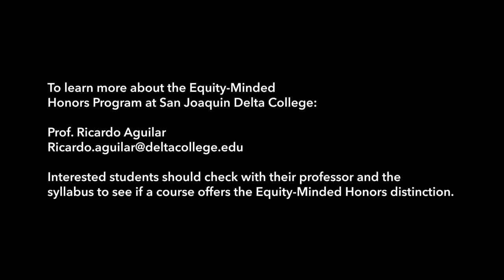Introducing Equity-Minded Honors at San Joaquin Delta College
In this video Equity-Minded Honors Coordinator Ricardo Aguilar discusses how a group of his Spanish II students got started on their research and presentation to earn an honors distinction in his class.

The Equity-Minded Honors Program offers academic leadership and service opportunities through deeper exploration of academic topics, learning through self-discovery and independent investigation, and association with a motivated community committed to the continual pursuit of a higher level of scholarship, knowledge, character development, community service, societal improvement, and greater understanding. Students must create a proposal and work to complete it throughout the semester.

Students have the opportunity to work on a special project (25 hours total outside of the original syllabus requirements) and receive an honors coursework notation on their transcripts. The honors option is a value add for students who wish to transfer and is a great addition to a resume or personal statement for school, etc.

This footage was shot by DMedia student Brianna Salcedo during December 2021.

Certificate of Achievement in Multimedia * Upon successful completion of the Certificate of Achievement in Multimedia, the student will demonstrate skills, knowledge, and training necessary for entry-level employment in the specialty areas of the digital media industry: digital imaging, computer art, multimedia journalist, digital photographer, marketing advisor, newspaper videographer, page designer, audio engineer, web designer, and audio/video post-production. Students will work in a manner that mirrors industry standards and will build a professional portfolio that will help them pursue jobs in their field as well as higher education.